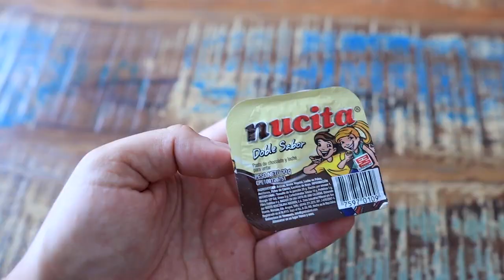American Tries Venezuelan Snacks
American tries Venezuelan snacks for the first time! In today's video I will be getting my hands on some of the most popular Venezuelan snacks! I'm currently hanging out in Playa Del Carmen, Mexico with my friend Gladys who was born and raised in the beautiful city of Caracas, which also happens to be the capital city of Venezuela! She brought me this incredible care package with some of her favorite snacks and I'm so excited to share with you this experience! I hope you're ready to try some incredible Venezuelan snacks with me!

Services I recommend to everyone!

IN NEED OF TRAVEL INSURANCE? CHECK OUT SAFETY WING!